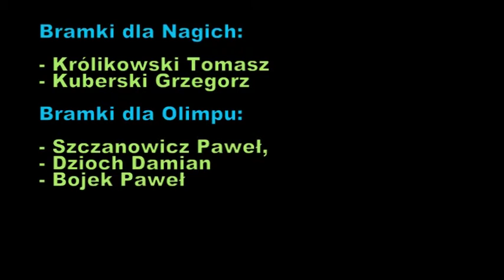18.12.2010 Nadzy w Pokrzywach - Olimp Kręcko 2:3 (1:2)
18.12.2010 Nadzy w Pokrzywach - Olimp Kręcko 2:3 (1:2)